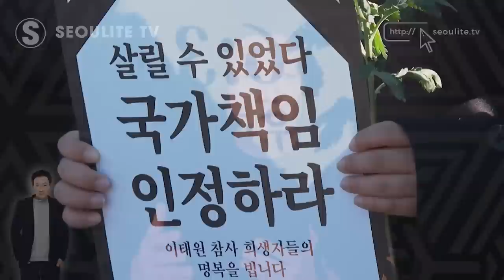Why Stanford's Katie Meyer Case Seems Eerily Familiar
Katie Meyer was a 21-year-old star soccer player at Stanford University who cut her own life tragically short after she received a six-page email from college officials that threatened to cancel her diploma over an incident of “spilling coffee” on a football player. But was it her fault? Not so according to her parents, who filed a wrongful death lawsuit against the university a couple weeks ago.

I looked through the suit and key parts of the email. Join me on this journey to see why I believe this trumped up disciplinary case and incriminating email were weaponized against her. Sometimes the murder weapon isn’t physical. Oftentimes, they’re threats and the closing of once-open doors. See for yourself how the reaction of Katie’s parents is eerily similar to the parents fighting for justice here in Korea for the children they lost in the Itaewon Halloween crowd crush.

I always found it odd that the Fundamental Standard, which Katie was accused of violating, never applied to university faculty and staff themselves.

Seoulite TV | Content Creator. Former Broadcast Journalist and Theater Producer. | New Thoughts. New World.

Exclusive K-Drama Merch!

Better than Botox or Retinol! K-Beauty Technology LED Mask!

Medium: theseoulite
Bitclout: theseoulite